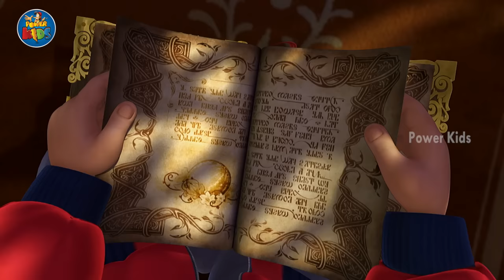Peter Pan ᴴᴰ [Latest Version] - Never Ending Neverland - Animated Cartoon Show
Peter Pan, a 3D animation show, features young Peter, who can fly and never grows up! He lives on the magical island of Neverland where he finds his friends Wendy and Micheal to take along with in his adventures. Peter and his gang of The Lost Boys, take on every mischievous plan, even fight Peter's arch-nemesis - Captain Hook!

The episode titled 'Never Ending Neverland' starts when Peter and Tinkerbell take their friends to neverland to spend an entire weekend. Peter tells his friends about an exploding watermelon which is responsible for Peter's never ending day. Watch the video to know more!

This Peter Pan animated/cartoon  series has been Written by Clelia Constantine. Storyboard by Luc Blanchard.

DQ Entertainment is an award winning animation and production company and has produced many shows in various languages around the world! Having worked with Partners like Disney, Nickelodeon, BBC, Electronic Arts and Cartoon Network and Marvel DQ Entertainment's Power Kids is undoubtedly the most exiting destination online!